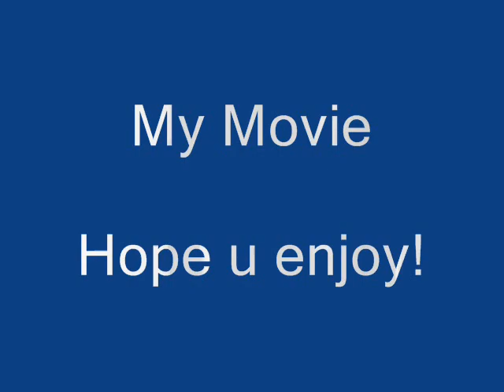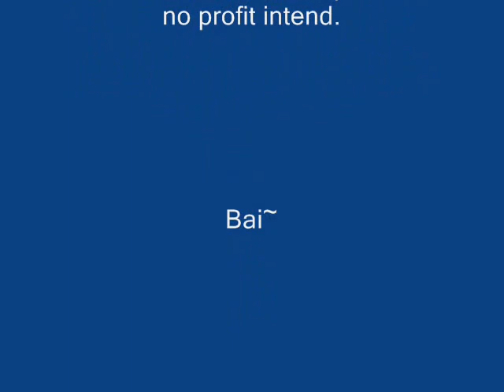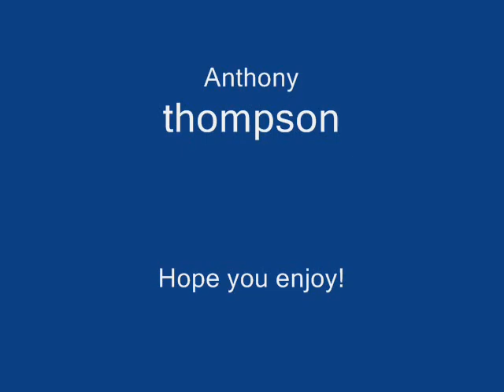My First Video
HI!!! THIS is just the begining!!!